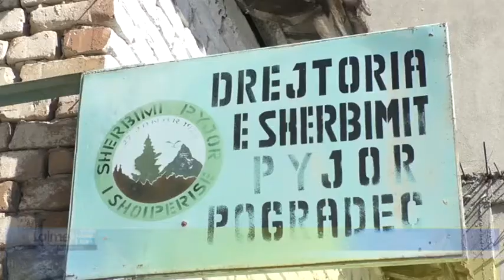Pogradec Sipërfaqet e pyllëzuara në rrezik zhdukje